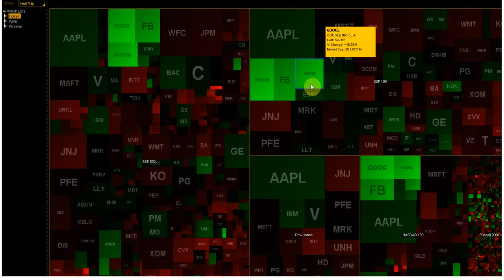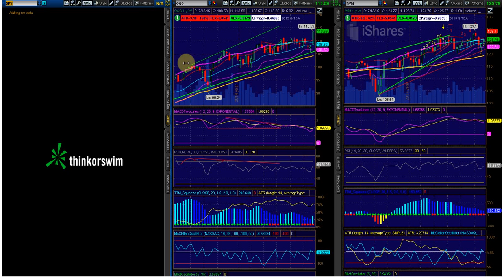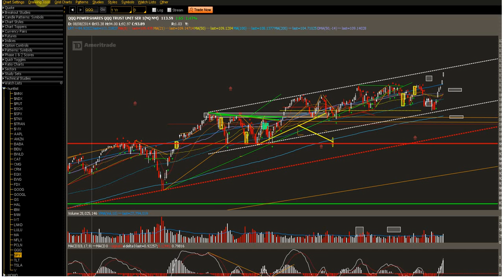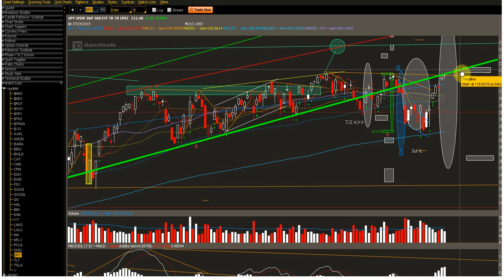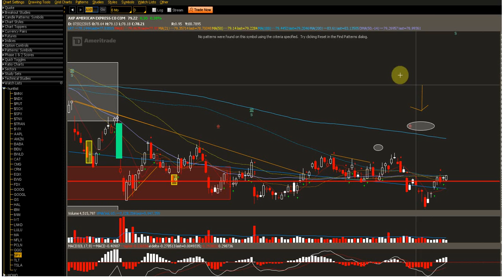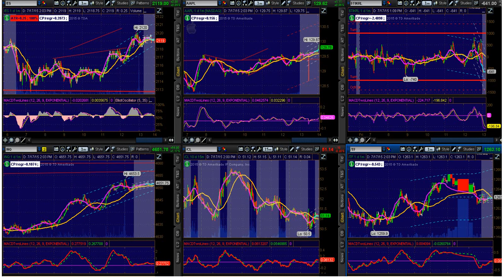Last Week Ended With A Green Surprise For Options Traders, Will The Surprises Continue?